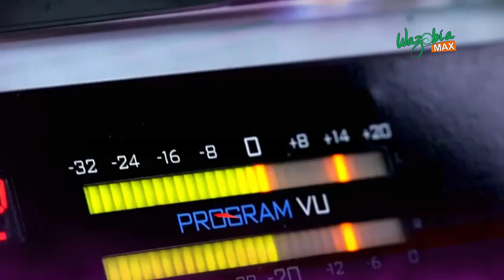HAVING SEX & MAKING LOVE ... THE DISTINCTION